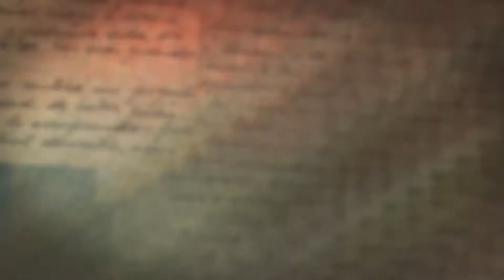Fr Tim Long OMI Mission Immersion 2018 - North Qld